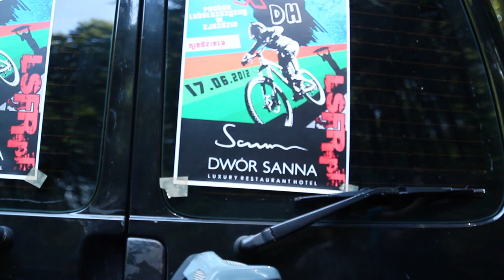LSFR Sanna Extreme DH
Oficjalne video z zawodów mini DH zorganizowanych przez Lubelskie Stowarzyszenie rowerowe LSFR w Wierzchowiskach Drugich.

Muzyka: Till Death - Forever, Lykke Li - I'm Good I'm Gone (Fred Falke Remix)